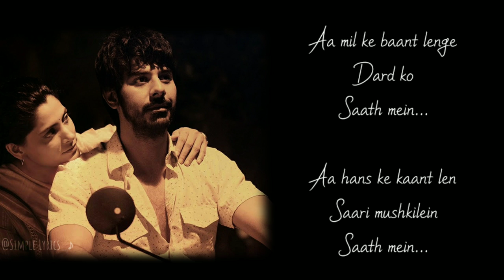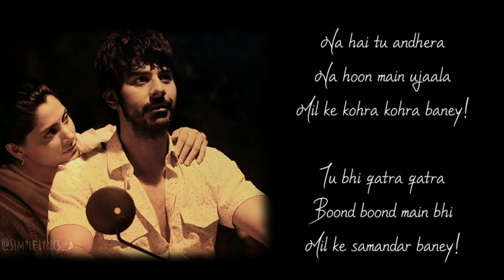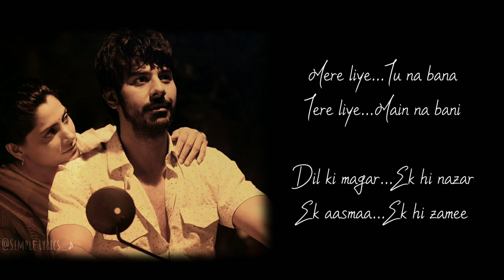Saath Lyrics | Faadu - A Love Story | Santhosh Narayanan, Kausar Munir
Song: Saath
Series: Faadu - A Love Story
Composed, Arranged And Programmed By: Santhosh Narayanan
Lyrics : Kausar Munir
Singer : Sathyaprakash, Amira Gill, Haricharan
Violin : Govind Vasantha
Guitars, Ukulele : Aditya Ravindran
Vocal Arrangement : Aditya Ravindran

Strings Arranged By Karthik Manickavasakam
Orchestra : Fame's Skopje Studio Orchestra (Macedonia)
Conductor : Sasha
Sound Recordist : Alen Hadzi Stefanov / Teodora Arsovska
Pro Tools Operator: Teodora Arsovska
Stage Managers : Riste Trajkovski - Ilija Grkovski
Orchestra Coordinator : Joshua Rodrigues/bohemia Junction Ltd
Recorded By: Santhosh Narayanan, Karthik Manickavasakam, Aditya Ravindran
Recording Engineers : Pranav Muniraj, Rupender Venkatesh
Recorded At Future Tense Studios, Chennai
Mixed And Mastered By: Santhosh Narayanan At Future Tense Studios